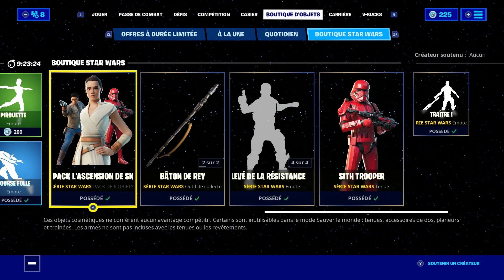LE POUVOIR DE LA FORCE - FORTNITE BATTLE ROYALE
Les Stormtroopers du Premier Ordre envahissent l'île de Battle Royale, la Résistance et les Jedis vont devoir les combattre et les vaincre pour faire régner la paix et la justice sur cette planète !

► Code créateur (merci beaucoup à ceux qui le font) : MrMadness02